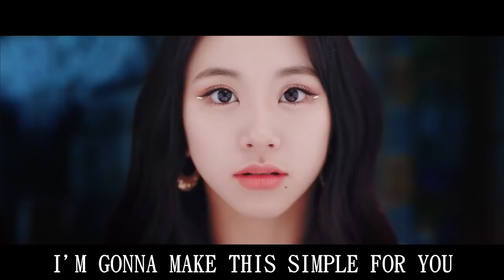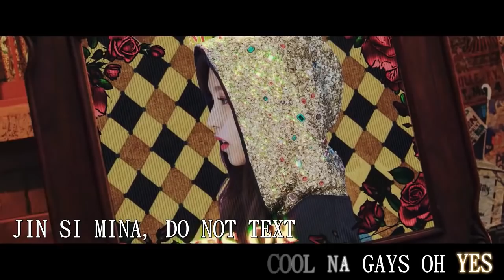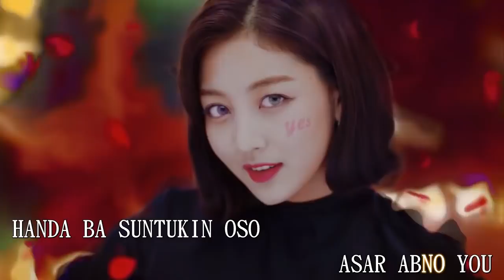TWICE - YES OR YES (Tagalog Misheard Lyrics)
Thanks!!

Enjoy :D!!